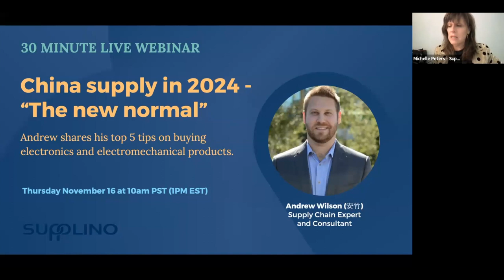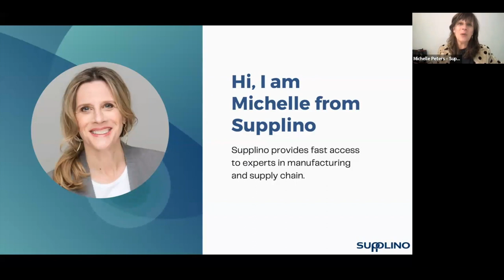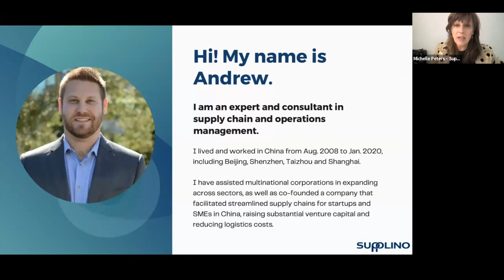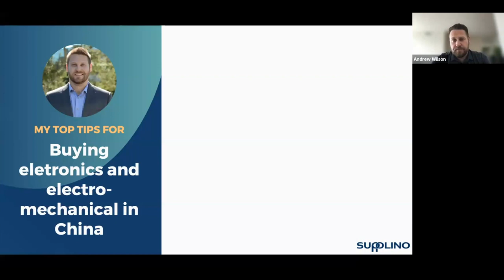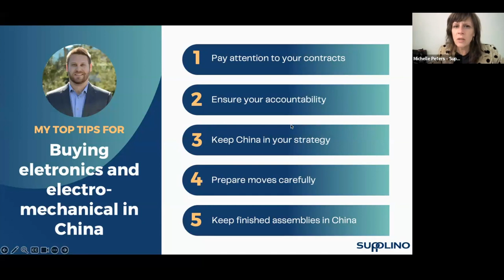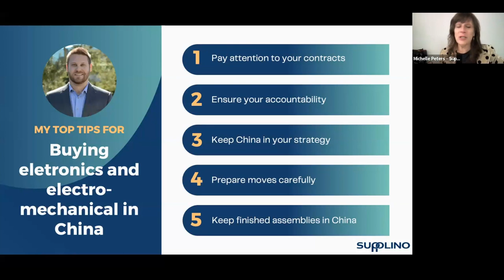China 2024 - Electronics Electromechanical Components - The Supply Chain & Manufacturing Landscape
Live webinar from Supplino Experts series - Andrew Wilson shares his extensive experience with Michelle Peters, CEO, Supplino where we cover tips for companies and individuals buying electronics or electromechanical components and consumer goods.

The webinar discusses the changing dynamics of the supply chain in China, with a focus on the regulatory landscape and the impact of COVID-19. Andrew Wilson, an expert in supply chain operations in China, provides insights into the challenges and opportunities. The conversation covers topics such as the shift in regulatory emphasis from manufacturers to buyers, the importance of ensuring accountability in procurement, and the complexities of moving supply chains to other countries. The discussion emphasizes the continued significance of China in the electronics industry and the need for thoughtful analysis before making decisions on supply chain relocation.

The changing 2024 landscape and some procurement considerations around sourcing, nearshoring, and in-house assembling and manufacturing are discussed.

Key tips covered include:
- Paying attention to IP (intellectual property) and MSA (master service agreement) contracts and language
- Ensuring factory and CM (contract manufacturer) accountability for better relations
- When to keep China in your operational sourcing strategy
- Preparing resourcing, nearshoring and factory moves and changes carefully
- Keeping finished assemblies in China based on volume and cost

Contact Andrew and Michelle via Supplino.com